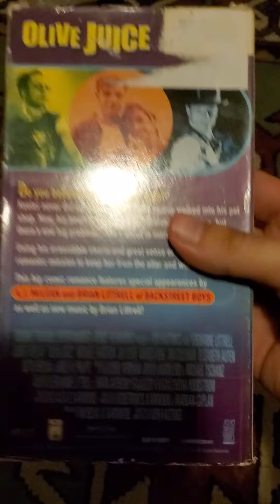Opening To Olive Juice 2001 VHS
Here is The Opening To Olive Juice 2001 VHS
1. Coming Soon Bumper
2. Ginger Snaps Trailer
3. Along For The Ride Trailer
4. UnCorked Trailer
5. And Now Our Feature Presentation Bumper
6. FBI Warning Screen
7. Two Left Shoes Films Logo
9. Doubble Troubble Entertainment Logo
10. Start of the Film
2001 Doubble Troubble Entertainment, and Venice Filmworks
2001 DEJ Productions